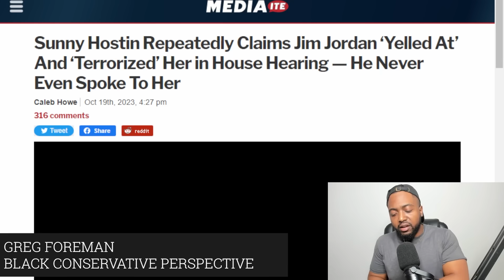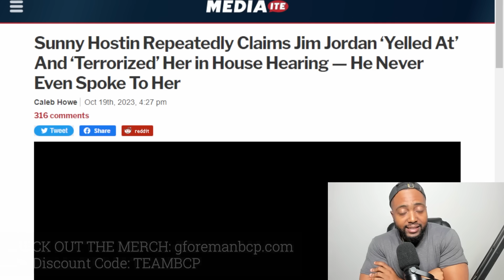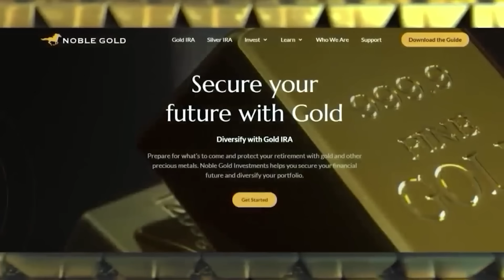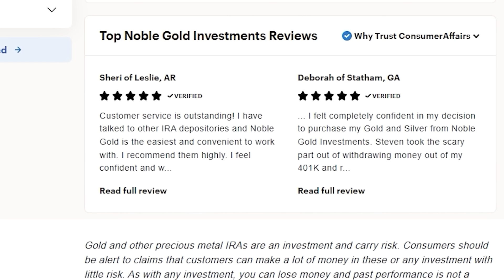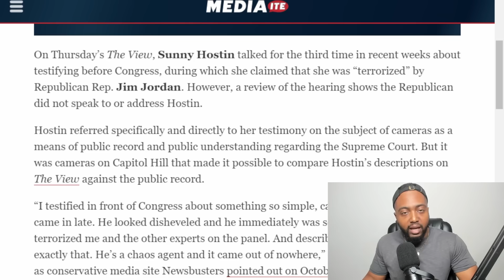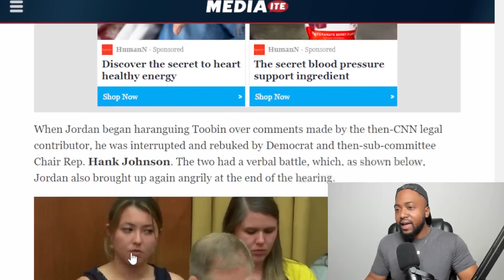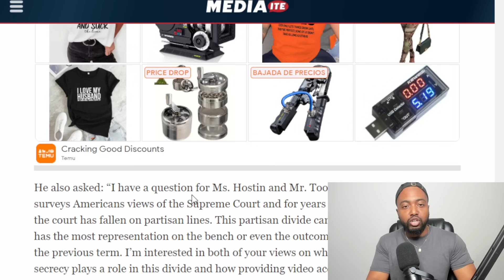Sunny Hostin CAUGHT ON VIDEO LYING About Jim Jordan 'Terrorizing & Spitting' At Her During Congress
💰Protect Your Retirement W/ A Noble Gold. IRA

On Thursday’s The View, Sunny Hostin talked for the third time in recent weeks about testifying before Congress, during which she claimed that she was “terrorized” by Republican Rep. Jim Jordan. However, a review of the hearing shows the Republican did not speak to or address Hostin.